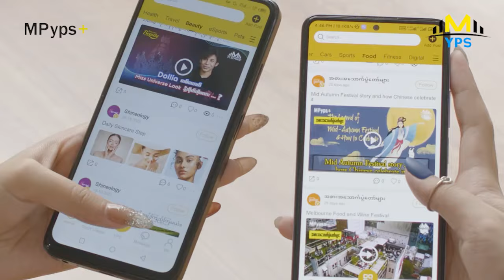ယောကျ်ားလေးပဲဖြစ်ဖြစ် မိန်းကလေးပဲဖြစ်ဖြစ် Skincare လုပ်သင့်ပါတယ်...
Skincare ပုံမှန်လိမ်းဆိုတာထက် အစားအသောက်မနေမထိုင်မှာ ဂရုစိုက်ဖို့လိုပါတယ်... CaterpillarMaybe